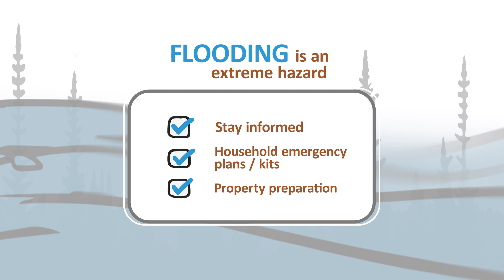Flooding in the Northwest Territories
Flood season typically begins in late April in the NWT. The risk of flooding in communities is highest during spring break-up when ice moves unpredictably through rivers during thaw.